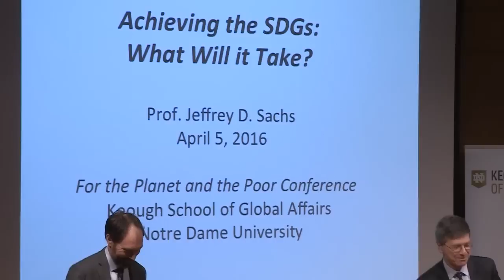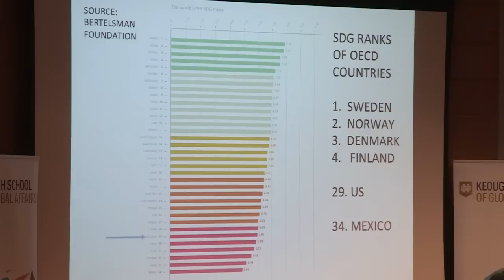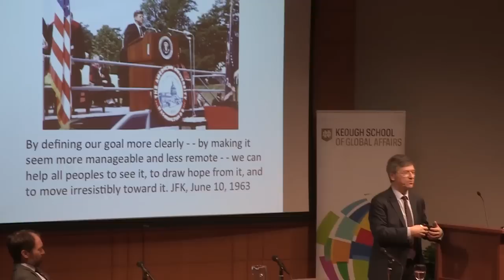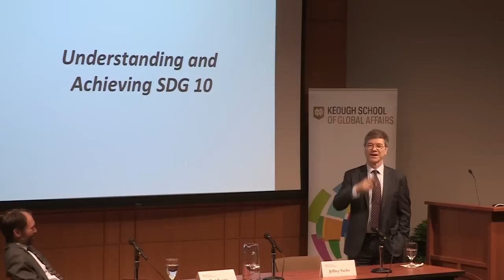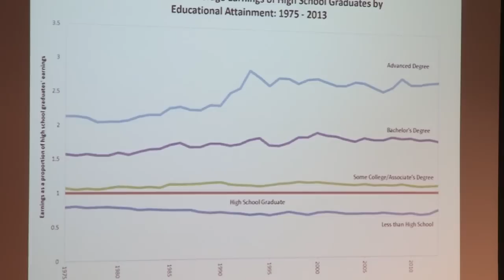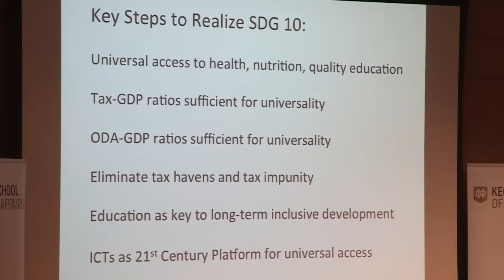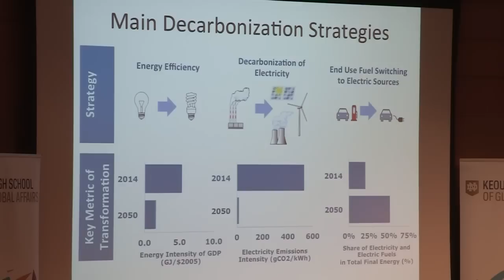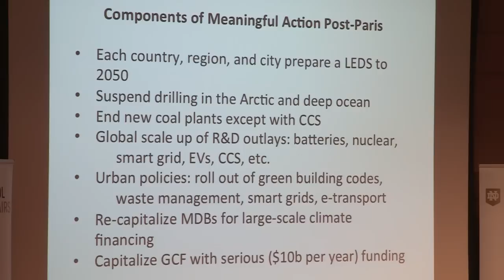For the Planet and the Poor - Achieving the Sustainable Development Goals: What Will It Take?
Keynote address by Jeffrey Sachs, Quetelet Professor of Sustainable Development and Professor of Health Policy and Management at Columbia University, at "For the Planet and the Poor," a 3-day conference sponsored by Notre Dame's Keough School of Global Affairs.